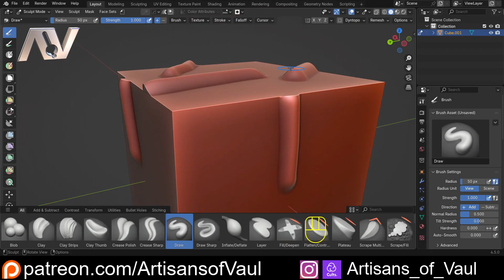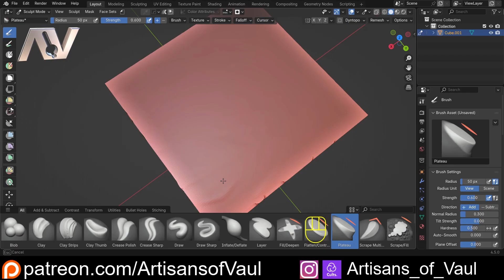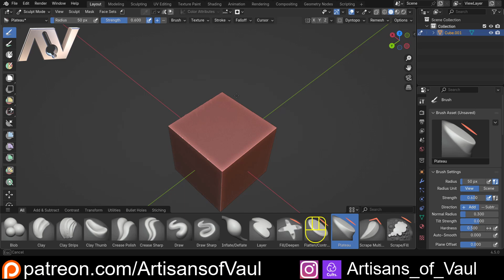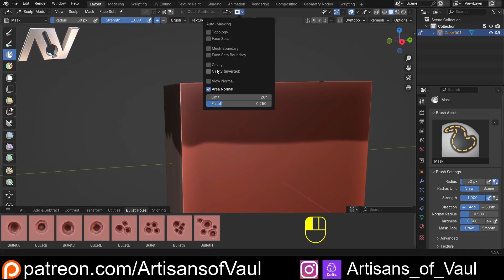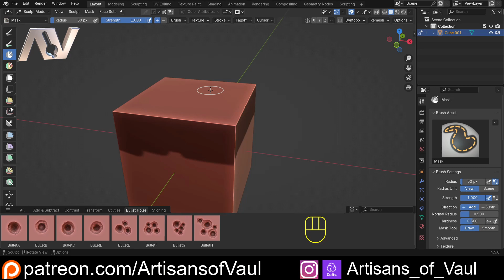Sculpting Tip for Blender: Auto-Masking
This video demonstrates a handy sculpting trick for blender that helps you control your brush, ensuring you only paint on the intended surface. With this technique, controlling your sculpting will be easier than ever.